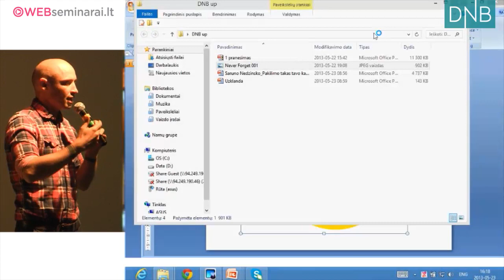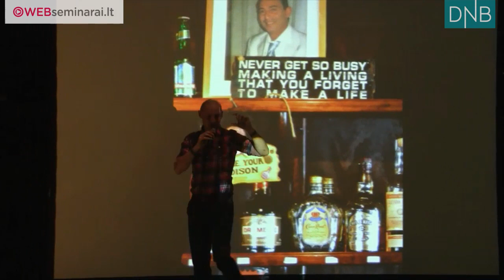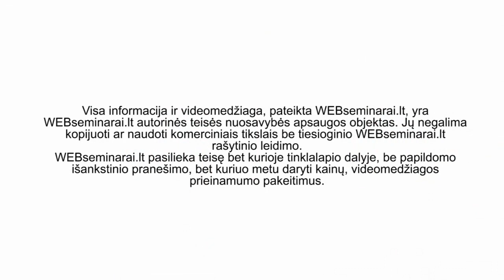JURGIS DIDŽIULIS - „Kitoks mano karjeros kelias"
Jurgis Didžiulis
Lietuvių muzikantas ir laidų vedėjas, kilęs iš Kolumbijos. MTV Lietuva kanale vedė jaunimo aktualijų  pokalbių šou „MTV Oops...". Nuo 2003 iki 2011 metų buvo pop muzikos grupės „InCulto" vokalistas, lyderis (2007 m. metais grupė sukūrė klubinį projektą TWNKL). 2009 m. Lotynų Amerikos kultūros dienose pristatė Federiko Garsijos Lorkos poeziją (skaitė ispanų kalba).